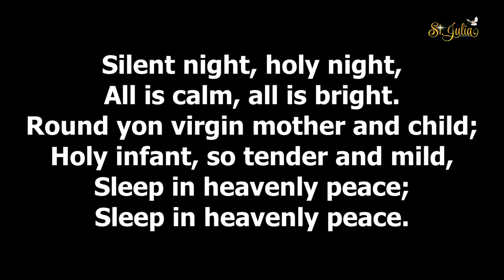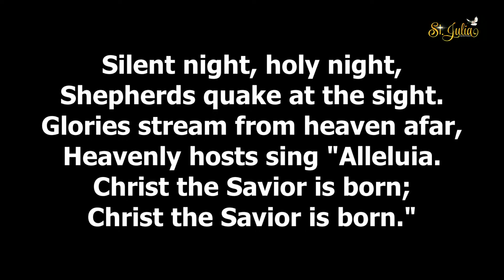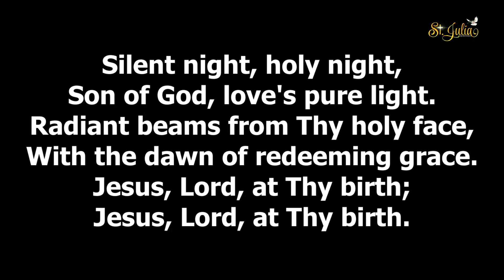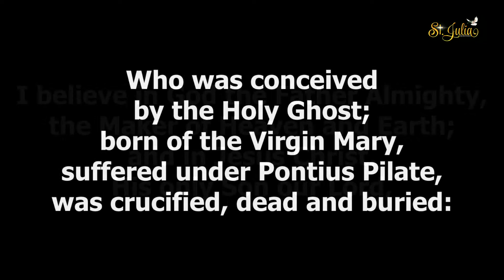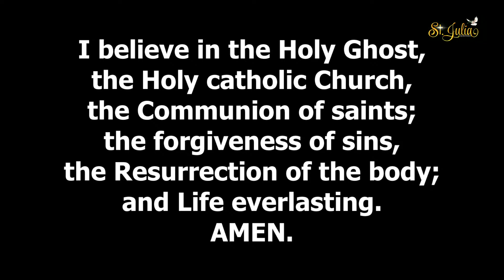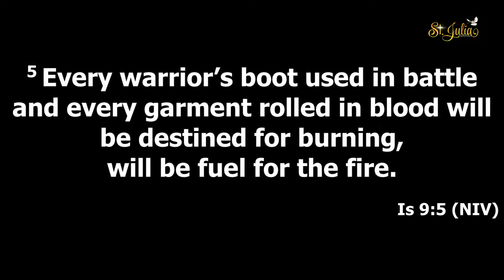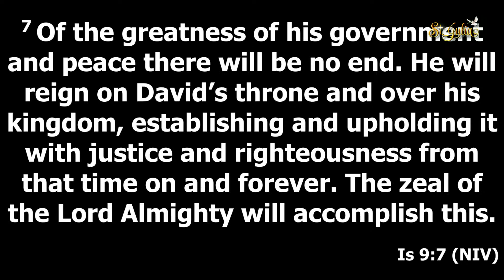Christmas Morning Worship Service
Welcome to St. Julia AME Zion's live stream worship service - Re-Tracing, Re-Thinking, Re-Tooling for 21st Century Ministry.